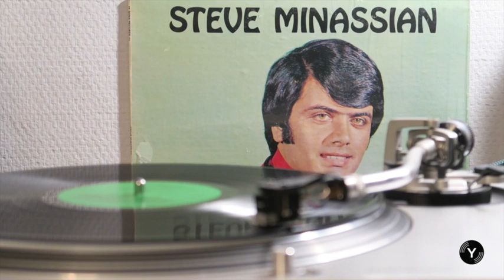Steve Minassian - Sirout Gragov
Steve Minassian
From the self-titled album "Steve Minassian" sometimes knowned as Vol.1

Recorded at Baalbeck Studio, Beirut Lebanon
Label - Mina Records

Vocals - Steve MInassian

Photography - Jack Deirmenjian
Album Design - Michael Hadshian
Recording Engineer - Farid Aboul Kher

Words, Music & Arrangements - Setrak Esmerian & Ara Kekedjian
Producer - Steve Minassian